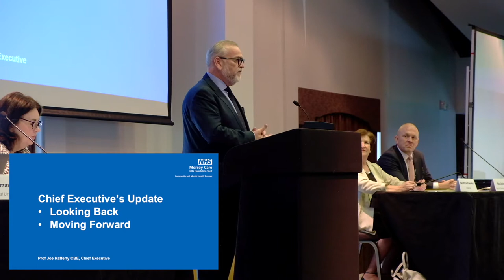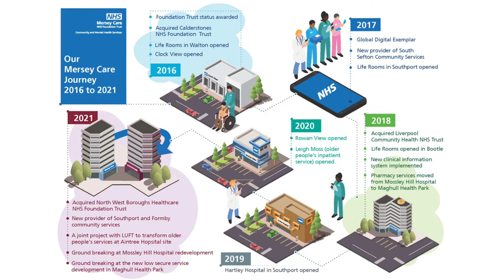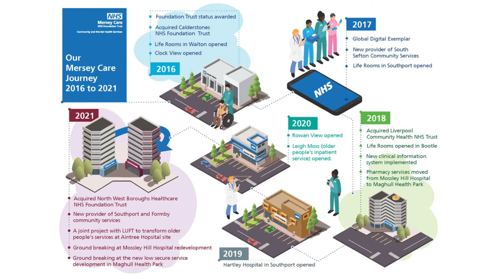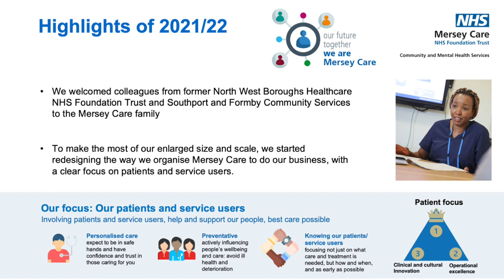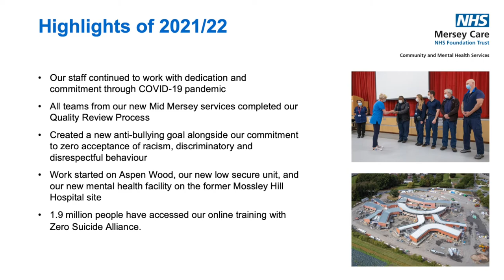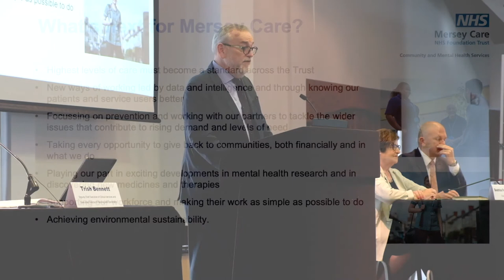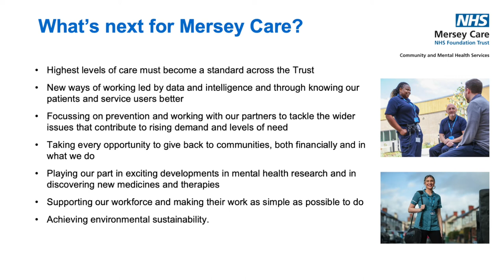Prof Joe Rafferty CBE, Chief Executive's speech from our 2022 Annual General Meeting